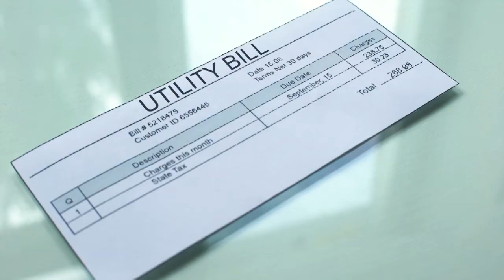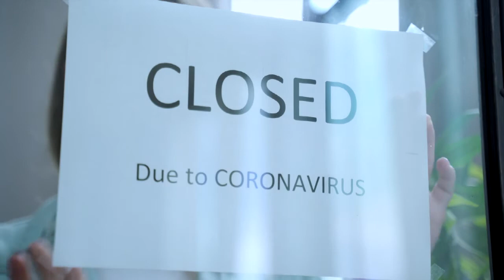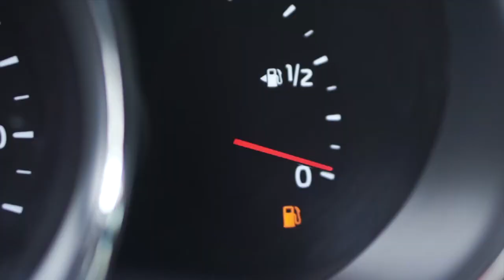Pastors Discretionary Fund